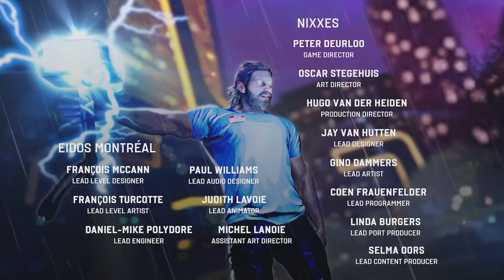「漫威復仇者聯盟」來看看還有誰舉得起雷神之錘呢？誰配得上奧丁神力